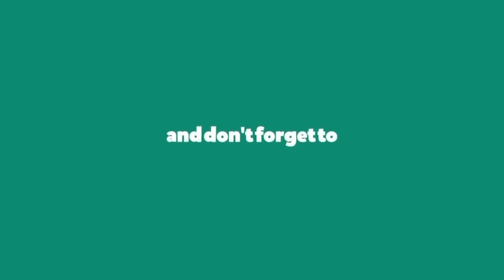Hasil Liga Italia Tadi Malam - Inter vs Juventus - Klasemen Serie A 2023 Terbaru | Bola Tadi Malam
Berikut hasil Lengkap Pertandingan Liga Italia tadi malam musim 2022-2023 pekan ke 27 | Live RCTI dan Bein Sport | hasil Lengkap Pertandingan bola tadi malam

Sassuolo 1-0 Spezia
Atalanta 2-1 Empoli
Monza 1-1 Cremonese

Salernitana 2-2 Bologna
Udinese 3-1 Milan
Samdoria 3-1 Verona
Fiorentina vs Lecce
Torino vs Napoli

Lazio vs Roma
Inter vs Juventus

Highlights juventus